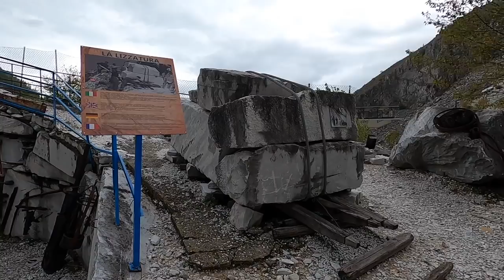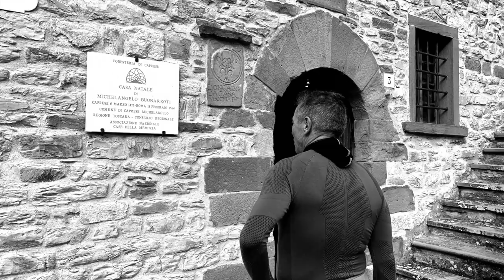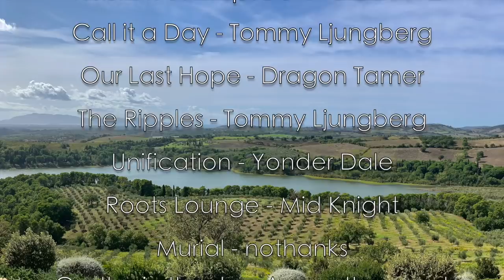Toskana-Tour mit dem Motorrad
Toskana Tour mit dem Motorrad | Erstaunliche Motorrad Tour | Schönste Orte in Italien

Die Toskana ist eine Region in Mittelitalien. In der Hauptstadt Florenz befinden sich einige der bekanntesten Renaissancekunstwerke und -architekturen der Welt, darunter Michelangelos "David" -Statue, Botticellis Werke in den Uffizien und die Dombasilika. Die abwechslungsreiche Naturlandschaft umfasst den zerklüfteten Apennin, die Strände der Insel Elba am Tyrrhenischen Meer sowie die Olivenhaine und Weinberge des Chianti

Besucher der Toskana kommen aus vielen Gründen. Viele kommen auf der Suche nach bildender Kunst, andere, um die außergewöhnliche Landschaft zu erkunden. Feinschmecker und Weinliebhaber kommen in die Toskana, um die einfache, aber wunderbare Küche und den Wein zu genießen. Wanderer genießen die Bergpfade, Radfahrer die sanften Hügel, Sommerurlauber die Seeküste und Inseln. Die Schüler lernen die schöne italienische Sprache und Kultur kennen.

Eine Woche sind Alex, Rainer und ich auf unsere Motorräder in der Toskana unterwegs gewesen. Eine Region, die unglaublich reich ist an landschaftlicher Vielfältigkeit und ein großes kulturelles Erbe hat. Es war eine sehr erlebnisreiche und intensive Woche. Die Toskana hat so viel zu bieten ...

zu finden.
Speziell zum Carrara Marmor gehört ich noch gehört, dass dieser Fred Sörnsen auf seine klasse Reise durch Norwegen in Oslo und der Staatsoper führtnet ist.

Kameras:
GoPro Hero 8
Insta360 ONE X

Alle Rechte an Bilder innehabend und lizenziert.